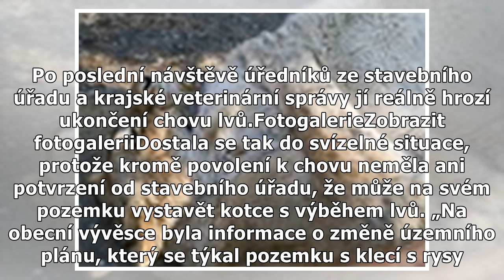Lvy do zoo nedám, to se raději přestěhuji do ciziny, říká chovatelka